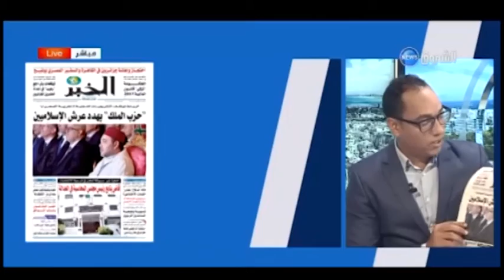سطور الصباح: 04 أكتوبر 2016